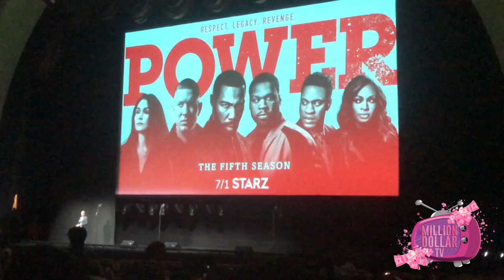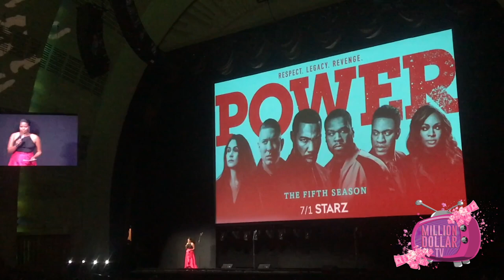Million Dollar Tv: Power (Starz) Premiere at Radio City Music Hall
Sassy takes a trip to the Rockefeller Center to view the premiere of 50 Cent and Courtney Kemp's, "Power" Season 5. The entire cast came out to view the first episode of the much anticipated drama which will air this coming on Sunday at 9pm on Starz. Episode was packed with suspense and action. It is definitely a must see.